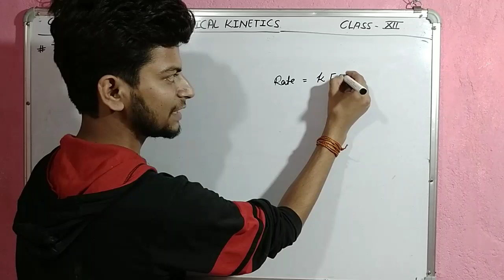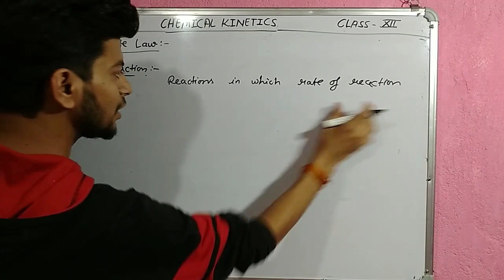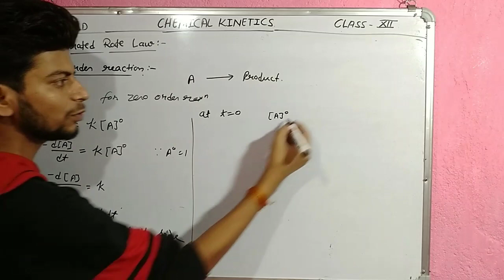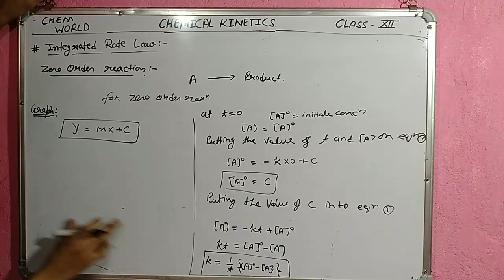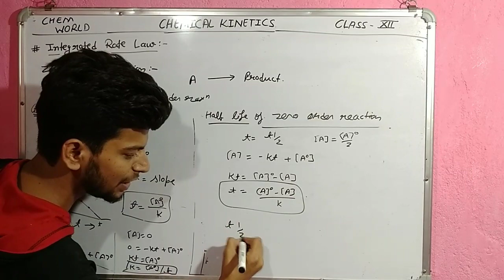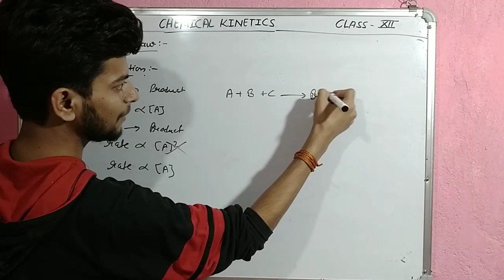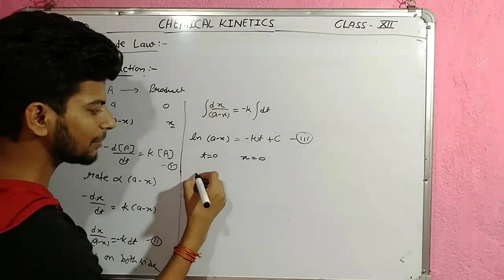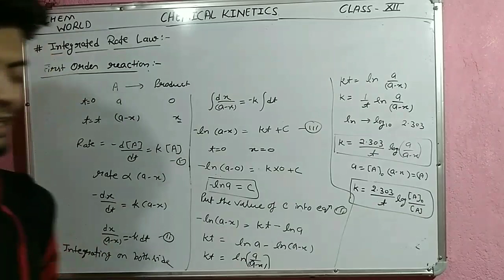|| Integrated rate law, Zero and First order reaction || Lec 4 By Deependra Kumar ||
Hello Students,
Today we are going to start our new chapter that is named as Chemical Kinetics.
In this Chapter we are going to study about chemical reaction and rate of chemical reaction.

Chapter 1st Solid State

Chapter 2nd Solution

Chapter 3rd Electrochemistry

Chapter 4th Chemical kinetics

Lecture 1st  Introduction

Lecture 2nd

Lecture 3rd

For PDF notes join telegram